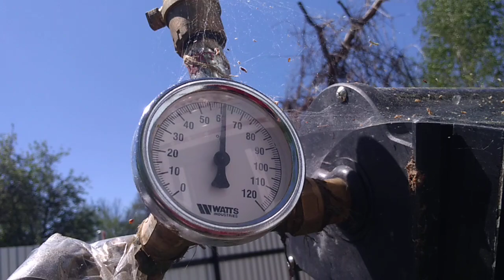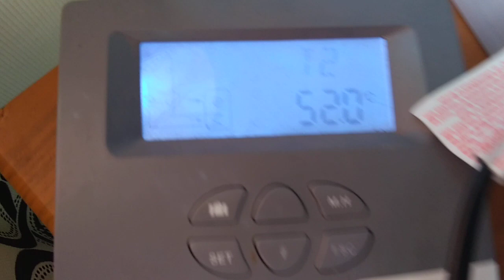Заморозки 13 травня 2020 Архів Прикарпаття